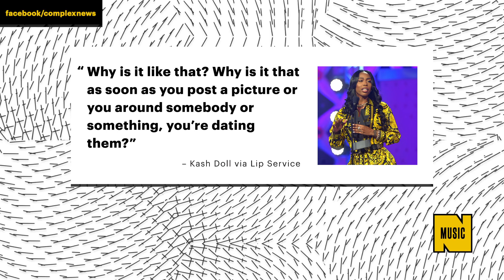Kash Doll Addresses Drake Dating Rumors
Immediately after Kash Doll posted a photo of her a Drake on Instagram, many people began speculating that the two were romantically involved; however, the Detroit rapper insists she and Drizzy are strictly friends.

“Why is it like that? Why is it that as soon as you post a picture or you around somebody or something, you’re dating them?” Kash said (4:00) on the latest episode of Lip Service.

Kash went on to explain that the photo was the catalyst for her recent break-up, as her ex was also convinced she and Drake were an item.